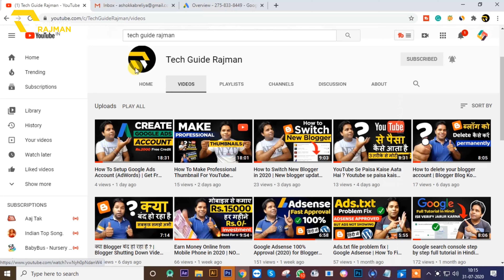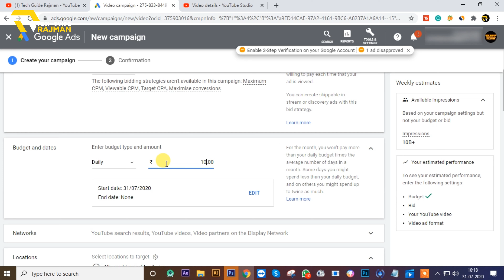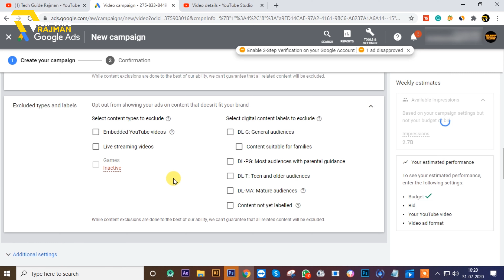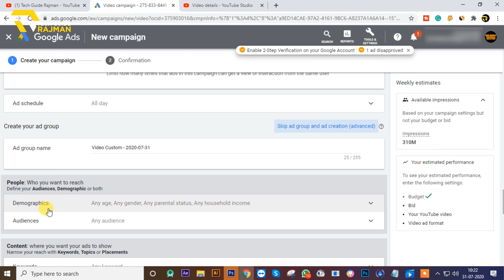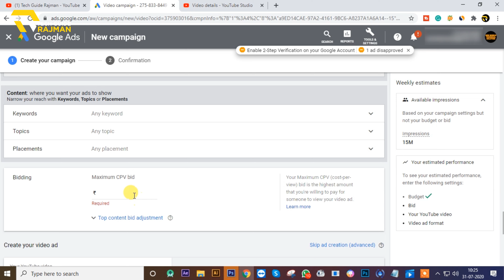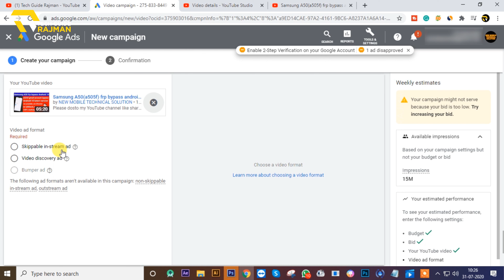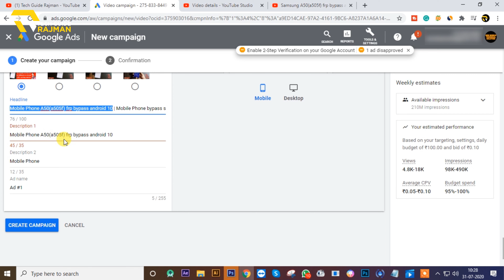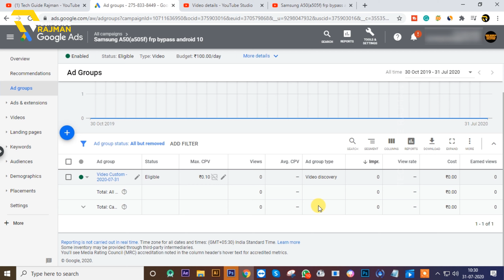How To Promote YouTube Videos With Google Adword Campaign | Youtube views kaise badhaye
Aaj batunga ki kaise aap asani se apne youtube channel ko permote kar skate aur uske baad views aane start ho jayenge sath hi aapka channel bhi grow hone laega.

🔥Topic Cover :-
how to boost youtube video with ads
how to promote youtube video with money
how to promote youtube videos with google adword campaign
how to get youtube views with google ads
how to run google adword campaign

1. My HD Camera
2. My Microphone
3. My Studio Lights
5 . My Tripod
6 . My Smartphone
7 .My Studio Green screen